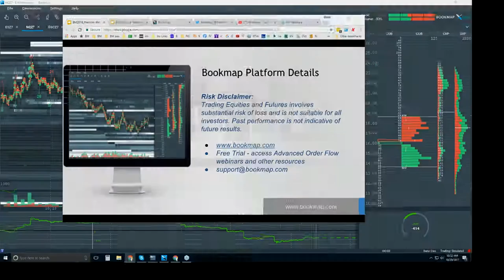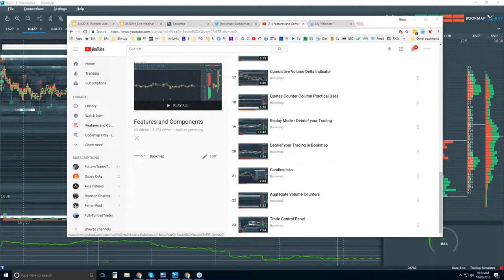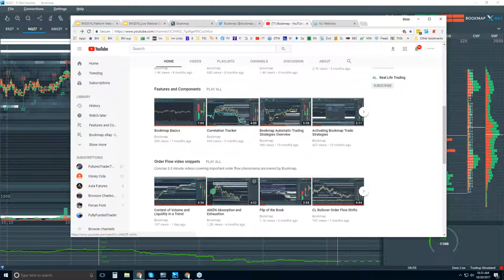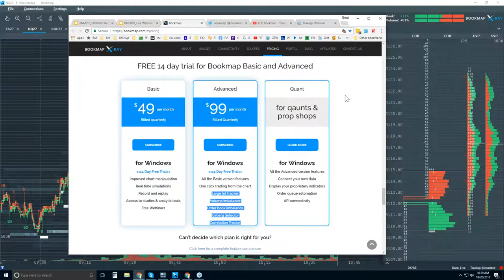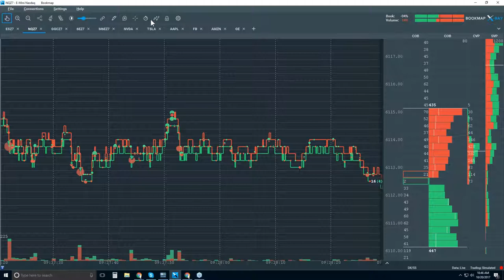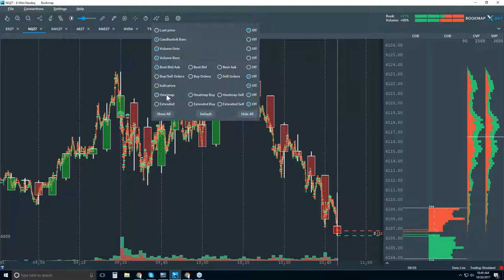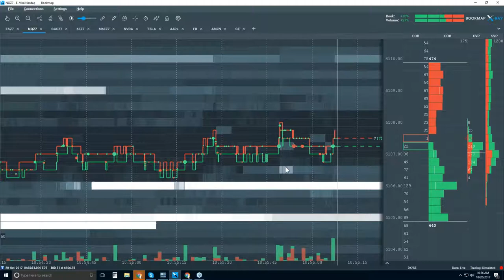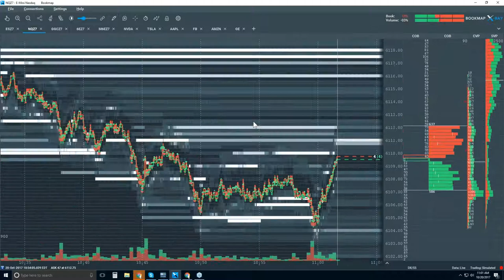2017-10-20 Bookmap Platform Details - Fri